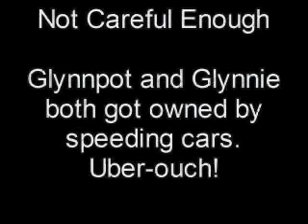The Glynn Twins : Carnage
Ouch to the power of two. Be careful out there.